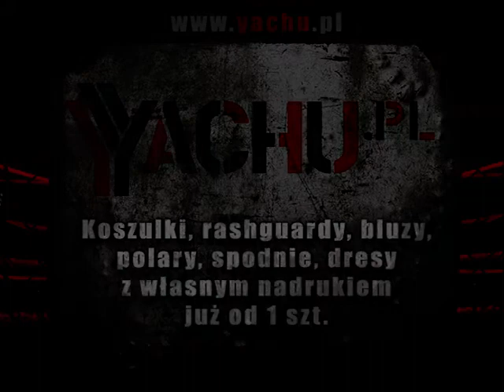MLS 36 - 63,5 kg: Alex Hrabionka (Wojownik Warszawa) vs. Patryk Cieża (Rajewski Team Płock)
MLS 36, 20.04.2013, Płock, low-kick, 63,5 kg: Alex Hrabionka (Wojownik Warszawa) vs. Patryk Cieża (Rajewski Team Płock)

MLS 2013 - współfinansowana jest z budżetu Miasta Płocka